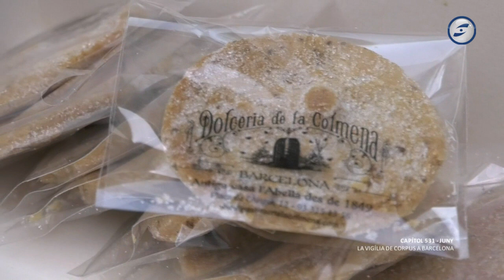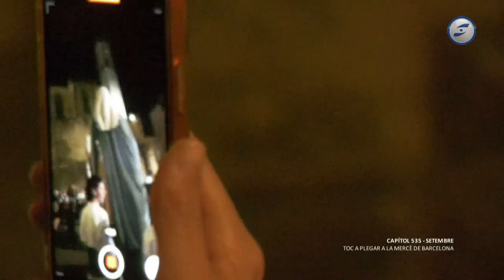Gaudeix la festa 15-12-2022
Repassem els capítols més importants d'aquest 2022 que han significat la tornada al carrer i sense restriccions de la majoria de festes del país.